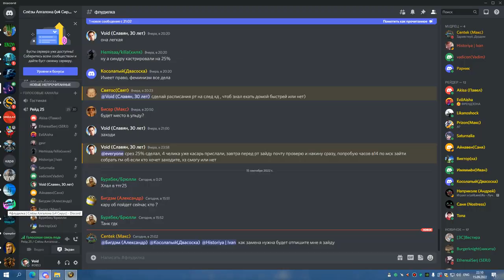3я часть ЦЛК 25об БДК 15 09 22